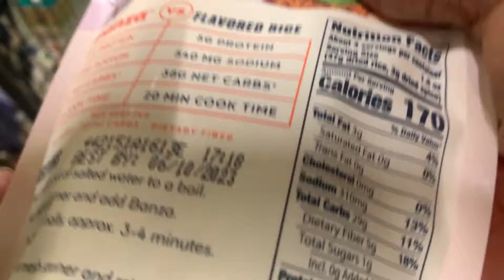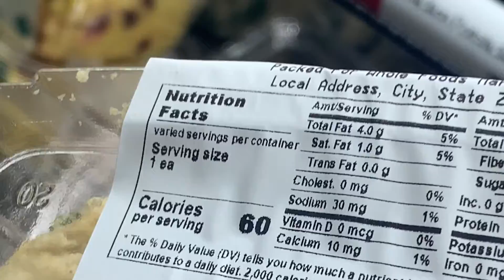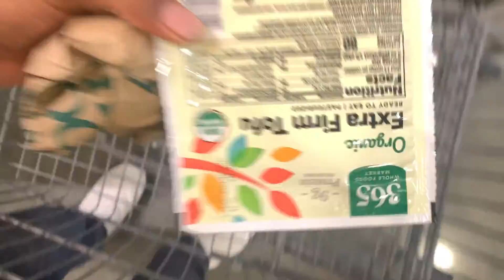I’M SCARED TO GET BIOPSY|| MY EXPERIENCE GETTING A BIOPSY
Come with me on my journey. Getting my thyroid biopsy.

Track Info:

Title: Colors by KV